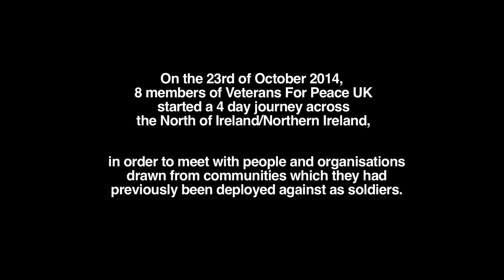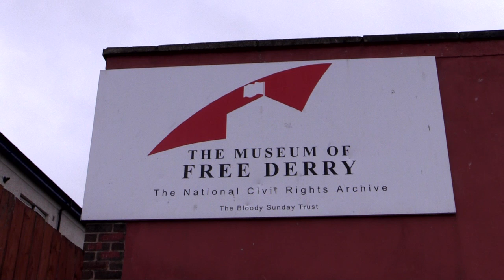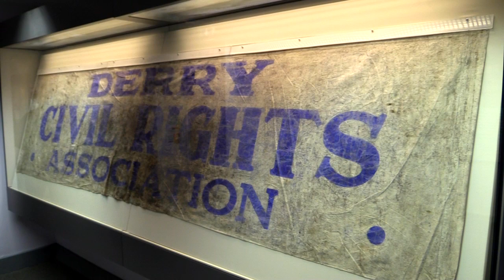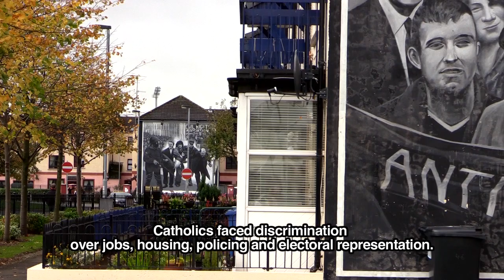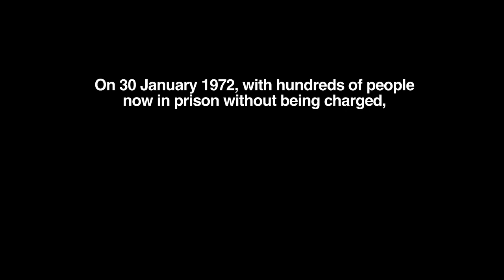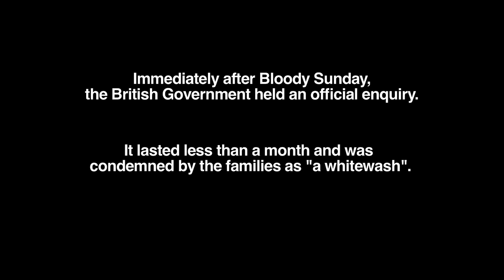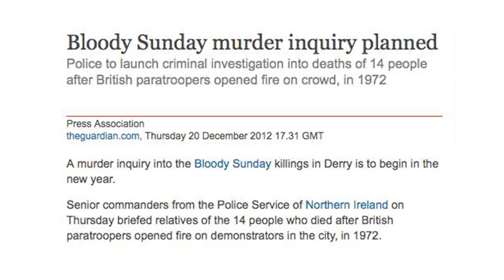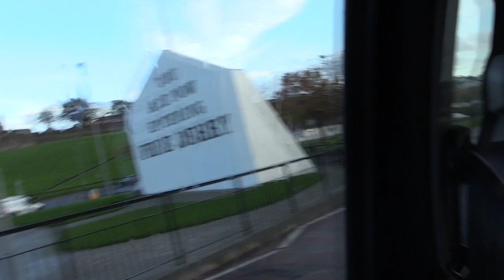Veterans For Peace UK: A Different Kind of Tour - Derry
On the 23rd of October 2014, 8 members of Veterans For Peace UK started a 4 day journey across the North of Ireland, in order to meet people and organisations drawn from communities which they had previously been deployed against as soldiers. In the first of four films they meet Bloody Sunday families who are still fighting for justice after over 40 years.